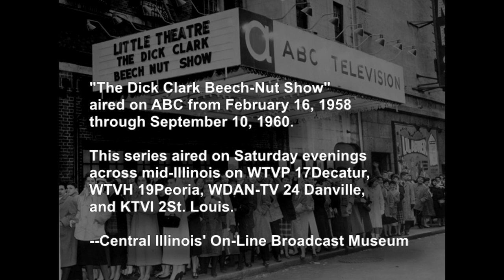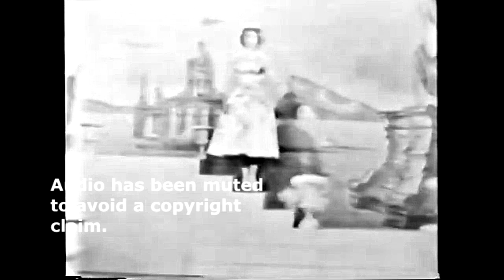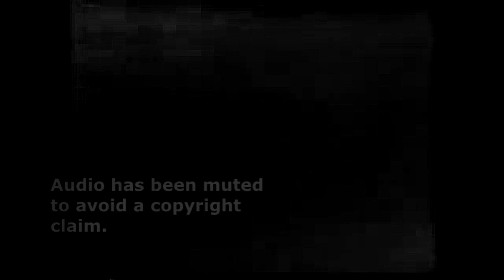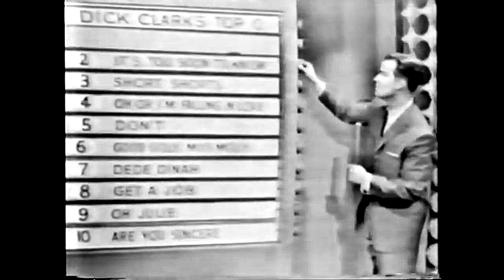Dick Clark Beech Nut Show (1958) ABC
44th and Broadway in New York was the theater that hosted "Dick Cark's Beech-Nut Show" in 1958. Plus, a new sponsor, with this episode, kept the series on ABC for its run on Saturday night at 6:30 pm (CT) from February 16, 1958, through September 10, 1960. Originally called "The Dick Clark Show" the name of a once popular chewing gum "Beech-Nut" was added as a named sponsor.

​This variety show mostly featured popular artists among the young, or semi-young, and was the lead-off musical program for Saturday nights that also included "Jubilee USA," "Lawrence Welk's Dodge Dancing Party," and "Sammy Kaye's Music from Manhattan."

​The following season (1959-60) "Jubilee USA" was moved to fill the 9 pm (CT) spot following "The Lawrence Welk Show."  The 7 pm-8 pm slot was filled by the now-forgotten "High Road" and the much better-remembered "Leave it to Beaver."

​This series more than likely aired over Mid-Illinois on WTVP, WTVH, KTVI, and WDAN-TV.